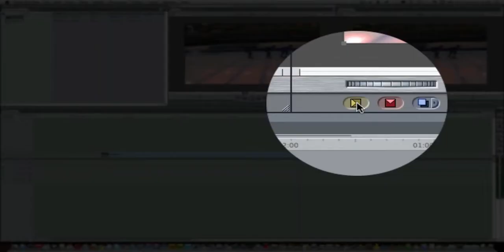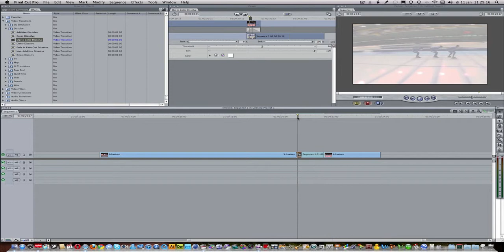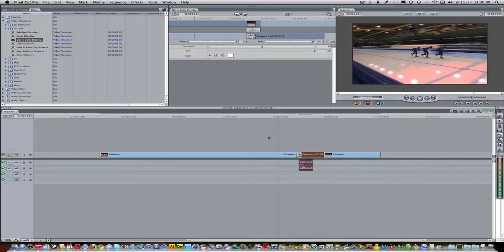Make Camera Flash Effect FCP (Dutch)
Tutorial voor het maken van een Camera Flash Effect in FCP